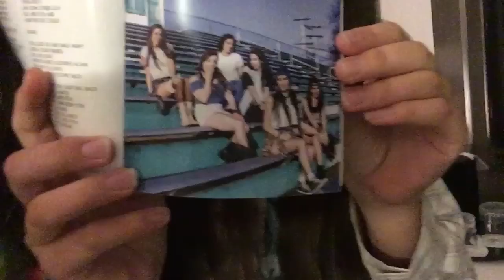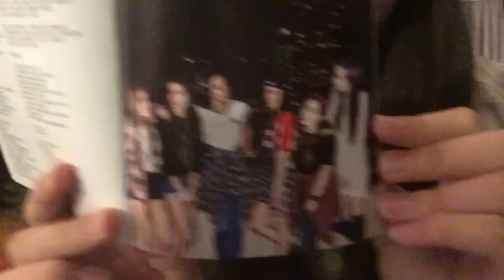VLOG - Cimorelli's listening party in Nashville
This was for sure one of the best weekends of my life, Tennessee is such a beautiful state and  I'm so beyond proud of Cimorelli for all the hard work they've put into this album!

Get Cimorelli's debut album: Pledgemusic.com/cimorelli